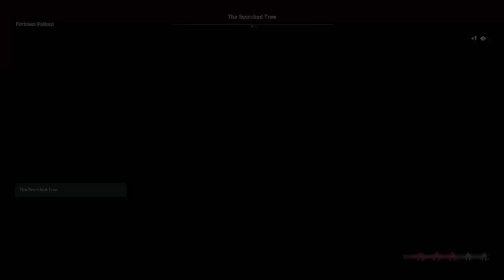Assassin's Creed® Odyssey_ Number 37